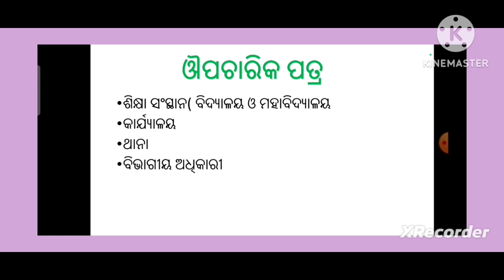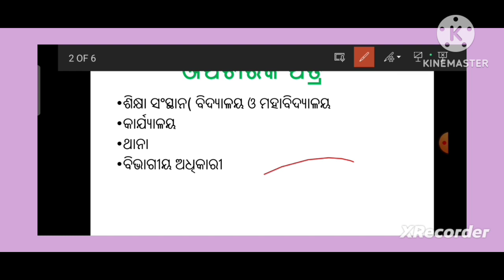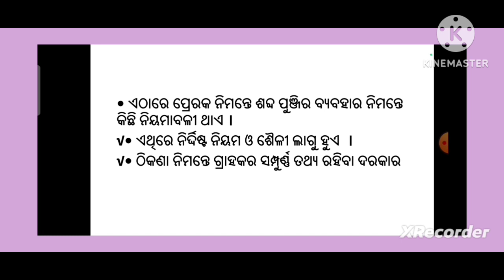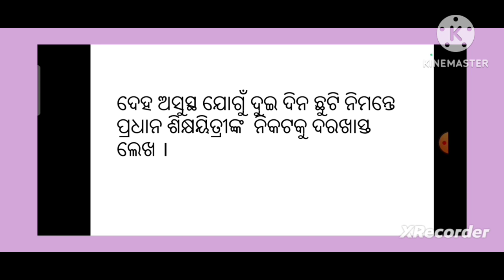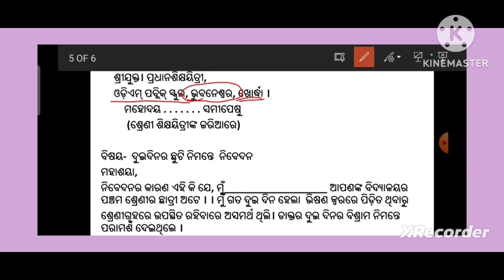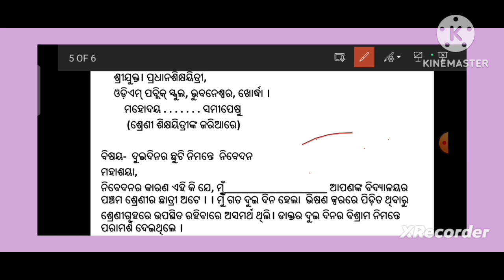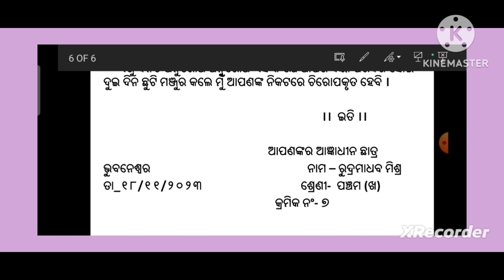Get full marks in exams//odia letterwriting application Grammar//new Easy to understand//